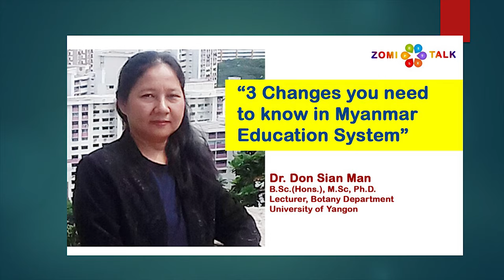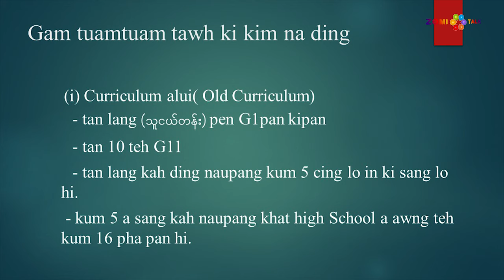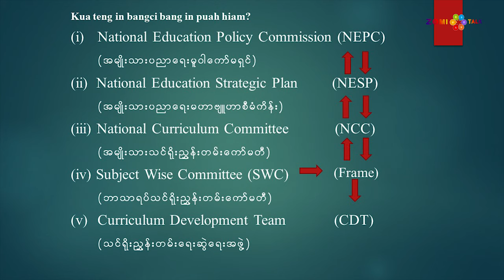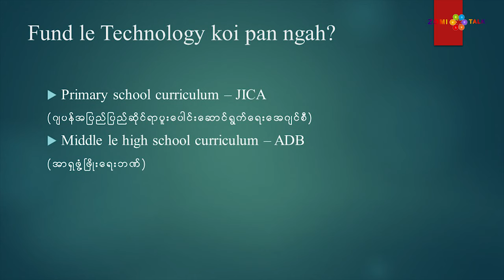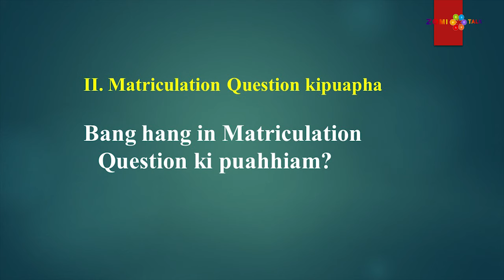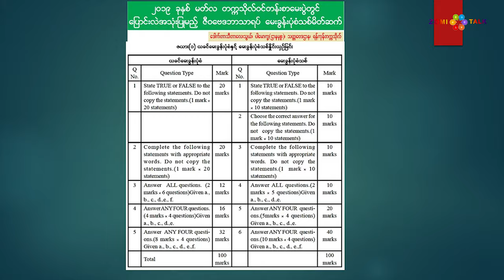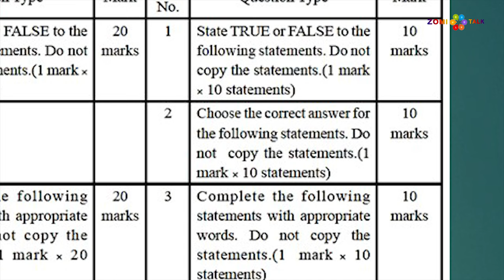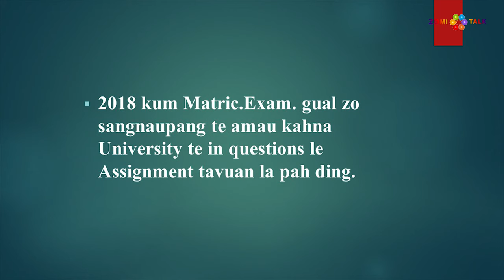ZOMI PESTEL TALK 2 - "3 Change you need to know in Myanmar Education System" by Dr. Don Sian Man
Dr. Don Sian Man
B.Sc.(Hons.), M.Sc, Ph.D
Lecturer, Botany Department
University of Yangon